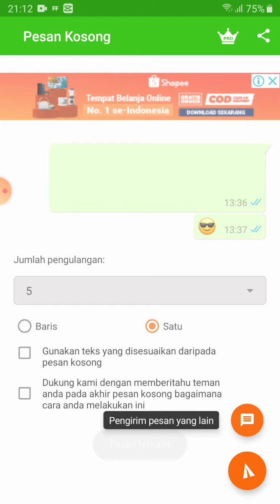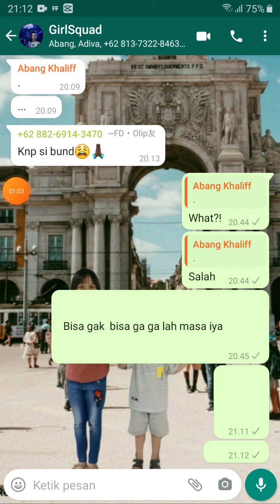toturial bikin tulisan hilang di wa download ya guys pesan kosong oke guys daaa